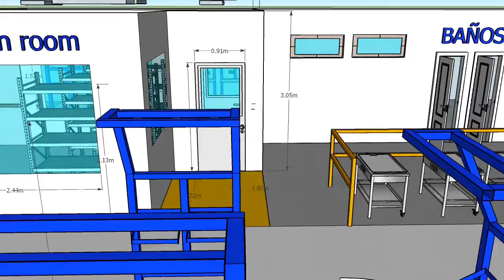OPTICAL AND SUBASSEMBLY AREA LAYOUT 2